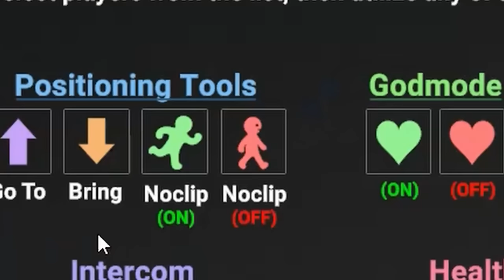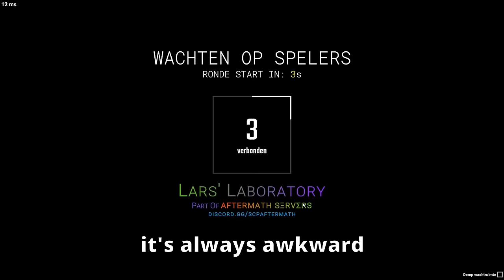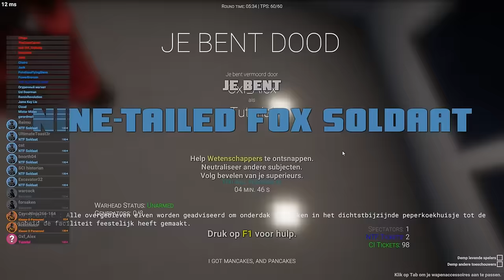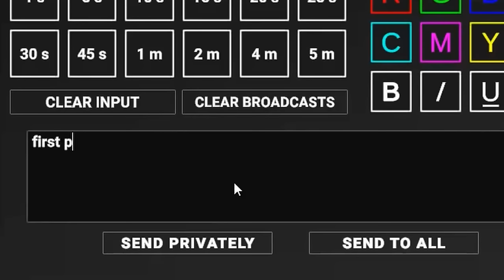SCPSL, but the admins are being abused...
yes another installment of me messing with admins, but this time im the OWNER!
my third video on my brand new server, Lars' Laboratory. I might be killing SCPs using Pink Candy. Using SCP207 i manage to get away from all the danger and i also do some SCPSL Roleplay with Freeman

In this video i get chased by SCP 049 SCP 939 SCP 173 and many other SCPs, and its my goal to escape the facility. so i had to juke them and dodge their attacks so i could escape in SCP:SL. SCP secret lab usually has moments like these but these moment represent what we make other people go through.

Lars' Laboratory discord:
my servers discord:
(in collaboration with SCP Aftermath)